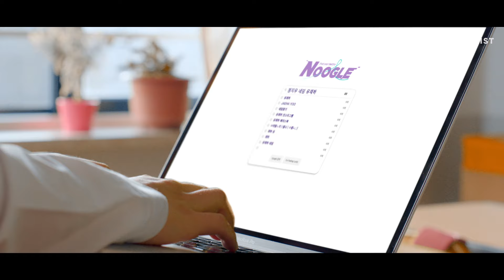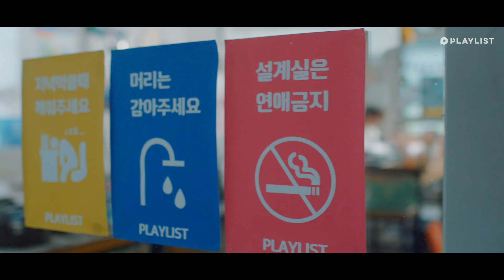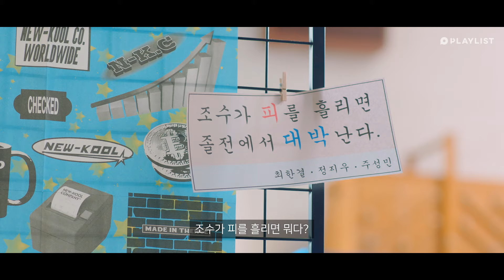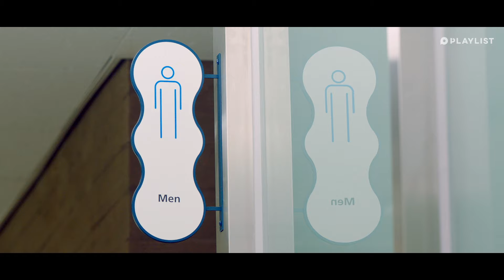모르는 이름이 몸에 새겨지는 이유 [나의 이름에게] - EP.01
아니 뭔데 운명이라면서요..;;;🤯
9:00 재하 얼굴 보고 진짜 현실 감탄한 사람?
다들 몸에 누구 이름 있음?!! 댓글로 👇(나는 박보검..ㅎ)

매주 수, 토 / 목, 일 저녁 7시에 업로드됩니다!